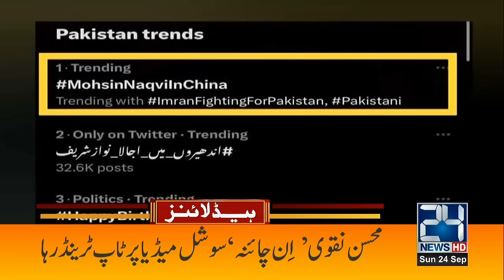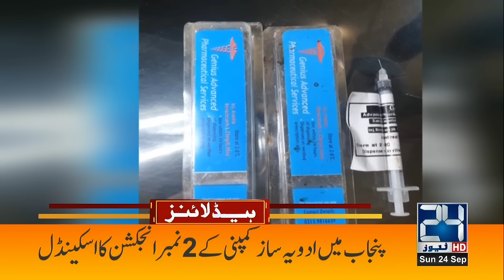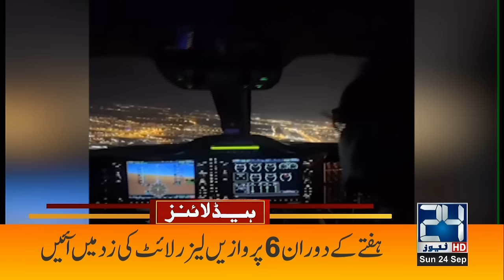Petrol Price Decrease..? 10am News Headlines | 24 Sep 2023 | 24 News HD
24 News HD Is One Of The Leading News Channels Of Pakistan Bringing You The Latest Current Affairs From Pakistan And Around The World.  Live National Assembly ,Senate Session And Current Affairs